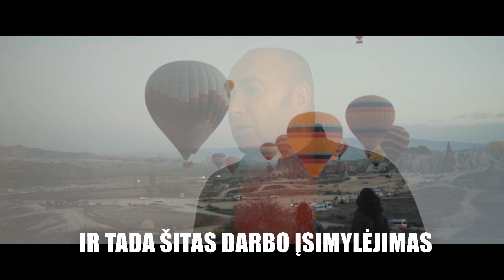Jurijus Smoriginas - šiuolaikinis jaunimas, emigracija, švietimo sistema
Greitai plintantis knygų klubas, kuriame žmonės gauna geriausių saviugdos knygų konspektus. Ir įgauna žinių iš geriausių šių dienų pasaulinio lygio lyderių. Prisijunk dabar